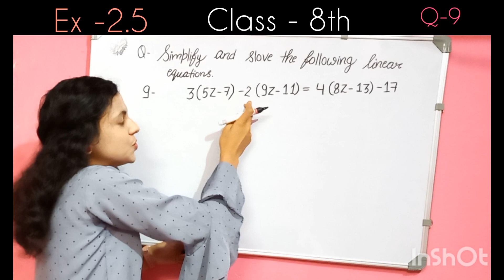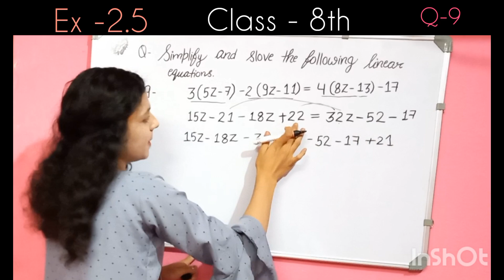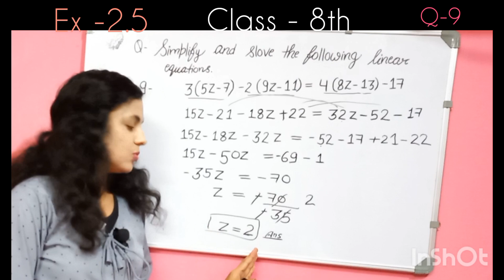Q9- Ex 2.5- Linear equations in one Variable - NCERT Maths Class 8th - Chapter 2